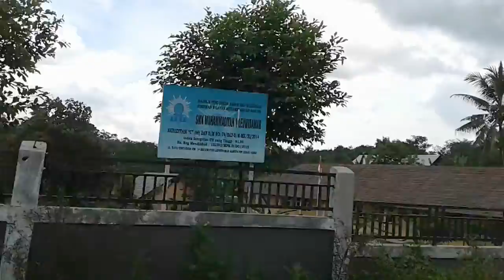Hati-hati || TREK JALAN RAYA KE CIBOLEGER - BADUY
Suku baduy dalam atau dikatakan orang Rawayan merupakan suku yang masih bertahan dengan adat istiadatnya, tidak mengenal modernisasi...! boleh dikatakan salah satu suku yang berada di Negara  Indonesia yang paling bertahan dan mempertahankan, misalnya mereka ketika keluar daerahnya, selalu berjalan dan  tanpa menggunkan alas kaki serta tidak menggunkan transportasi sejauh kemana mereka pergi...! saling mengormati, menghargai dan tolong menolong, sifat sosial mereka kental sekali...! mereka hidup berdampingan dengan akur, damai dan sejahtera tanpa ada selisih faham dan pendapat...! bagaimana dengan KITA...?